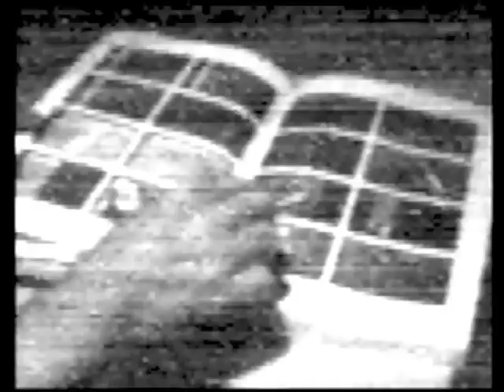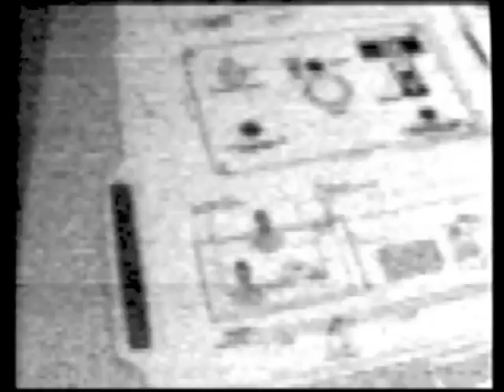This Is What Higgs Boson Looks Like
Transmission dated 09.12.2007 from 39.243° N,  -119.939 W, purporting to describe instances of Higgs Boson.

Principal investigator identified as Russell Dudley.

Captured via analog electromagnetic audiotape and censored for public broadcast by Dan Ruby.

Results inconclusive.